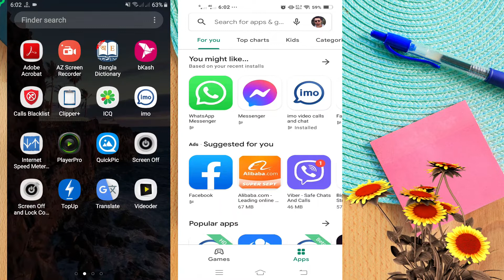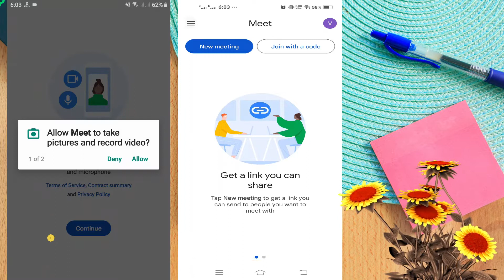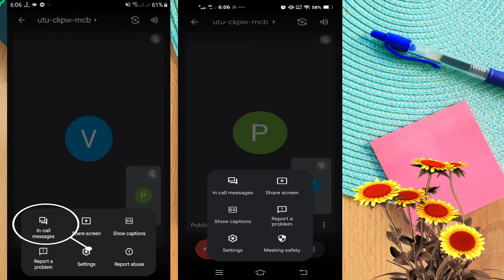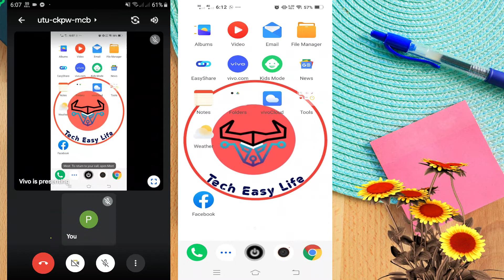How to share your screen google meet on phone bangla / কিভাবে google meet এ screen share করবেন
👤 Follow Me on Tech Easy Life

Old Post:-
How to change your phone's Private and Public IP/ How to track the IP location of any cell phone

How to enable Facebook messenger and phone dark mode on 2021 / how to enable dark mode on messenger

কোন ঔষধ কি কাজে লাগে সকল ঔষধের নাম ও কাজ জানুন মোবাইল দিয়ে / medicine price app BD / medex app

এখন ফোন দিয়ে দেখুন সব কিছু লাইভ এর মত গুগল ম্যাপ দিয়ে/Now watch everything on phone Google Maps

Bkash Apps দিয়ে বিদ্যুৎ বিল পরিশোধ 2021 /Bkash app Vidyut bill payment system / Vidyut bill Bkash /

How to Cancel Sent friend request on Facebook 2021/ Delete sent friend request on Facebook 2021

How to add follow button on Facebook 2021 | Facebook add friend এর জায়গায় Follow option চালু করুন

Here in this video for  you How to share your screen on google meet on phone / কিভাবে google meet এ screen share করবেন . People are facing this problem. It's super simple and easy method.

share video with audio on google meet in mobile